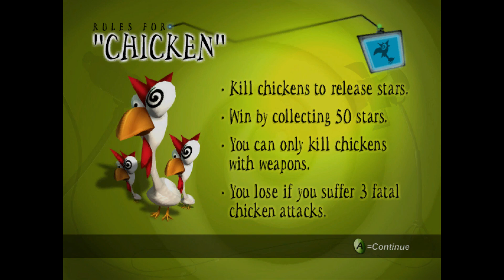Whacked! (3x Resolution / 60fps) | xemu Microsoft Xbox Emulator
Whacked "Only on Xbox" running at 3x native resolution on a Windows 10 64-bit PC via the xemu original Xbox emulator version 0.7.120. Official xemu

My PC specs:

- 32GB DDR4 3600MHz (PC4-28800) CL18 Desktop Memory

SETTINGS - SYSTEM

-EEPROM: eeprom.bin

SETTINGS - INPUT

SETTINGS - DISPLAY

SETTINGS - NETWORK